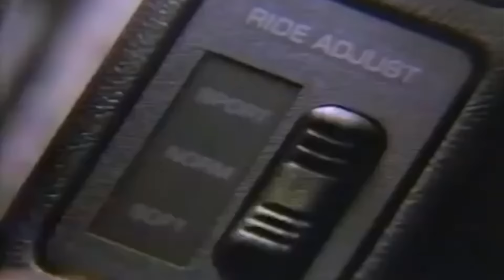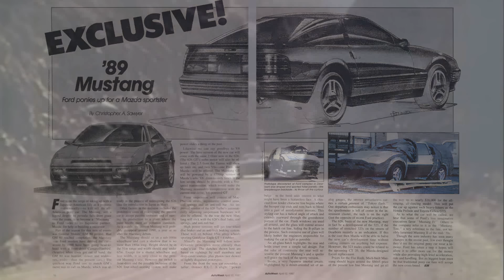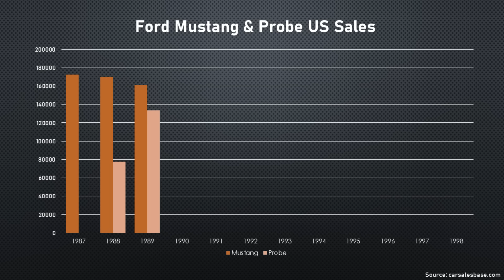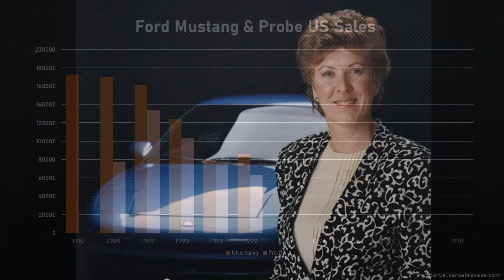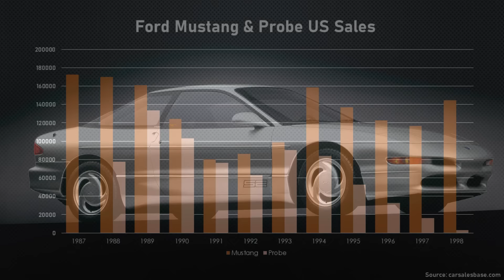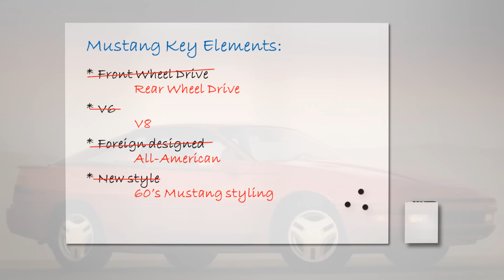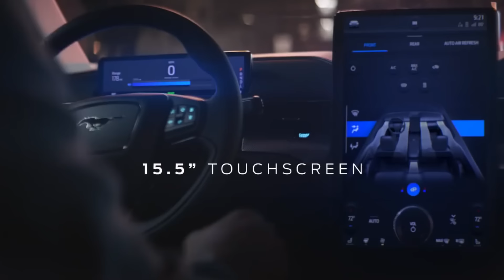Why was the Probe Ford's "New Coke" moment?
In 1985 Coca Cola released new Coke. In a move that became the poster child for one of the largest catastrophes in marketing history, they ended production of the Coke taste people loved and replaced it with something they didn’t want. Just two years later Ford nearly followed Coke with a Japanese engineered, front wheel drive Mustang that didn’t even have an all-American V8. Thankfully wiser heads prevailed, although in a rush to find a new name for the car Ford did use a pre-approved name that sounded more like some sort of medical device. So, why did Ford approve a Mustang replacement customers revolted over, and what did they think of it when it was launched?